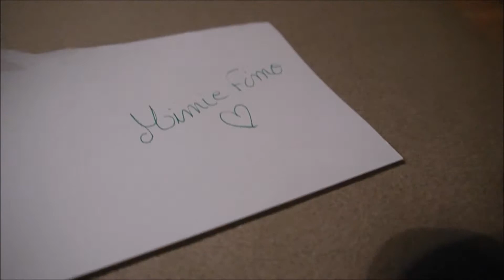[FAVORIS] Mes fournisseurs...C'est que du blabla !!!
Voilà tous les sites. Si vous en connaissez d'autres sympa n'hésitez pas à les mettre en commentaires.